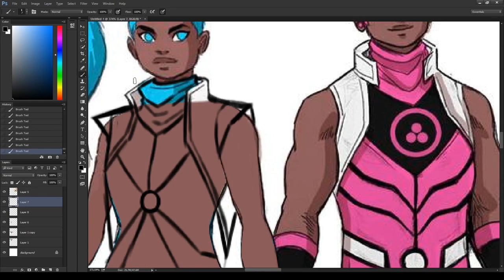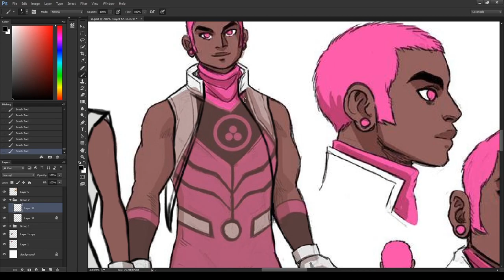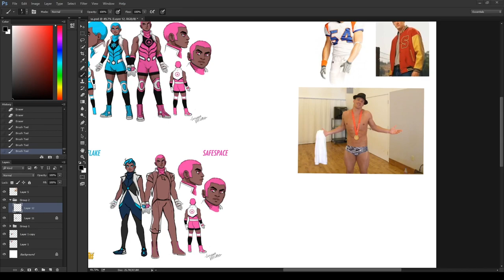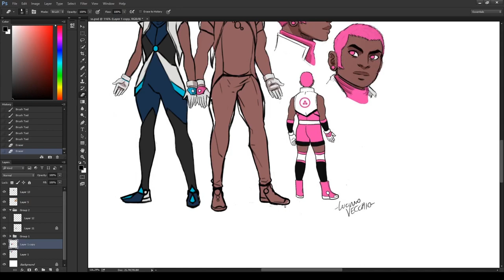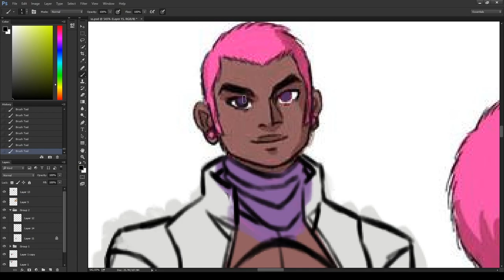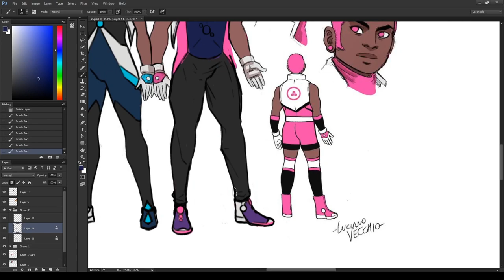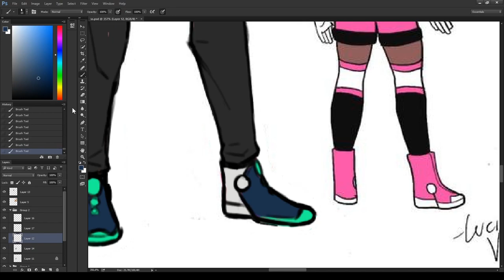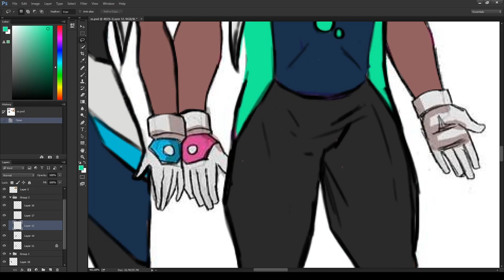My redesign of Marvel's Snowflake and Safespace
EDIT 2022: The sound is cut weirdly because the video was almost 14 min and I trimmed it down to 8 min (didn't see the need for it to be that long)

Let's forget the politics and focus on the design